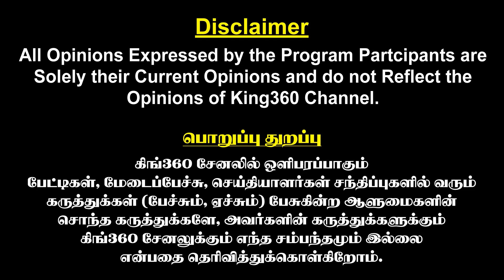அரசியல் பரபரப்பு..! திமுகவை புகழ்ந்த அண்ணாமலை..! CM MK Stalin || Annamalai || DMK Vs BJP | King360